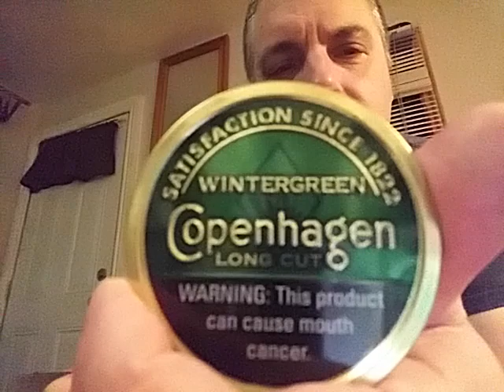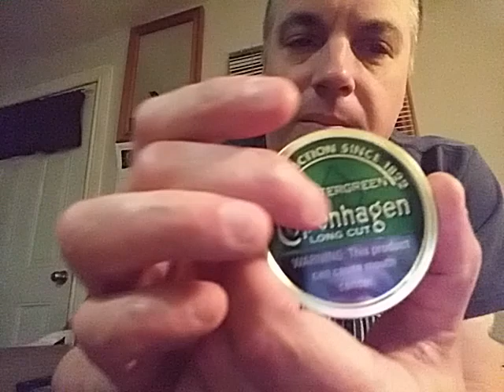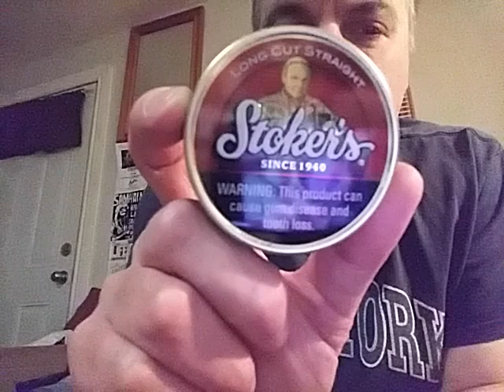Sleepless Thursday night vlog...New improved with Copenhagen Wintergreen!!!😃